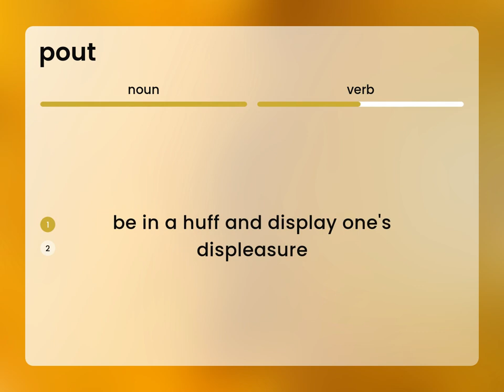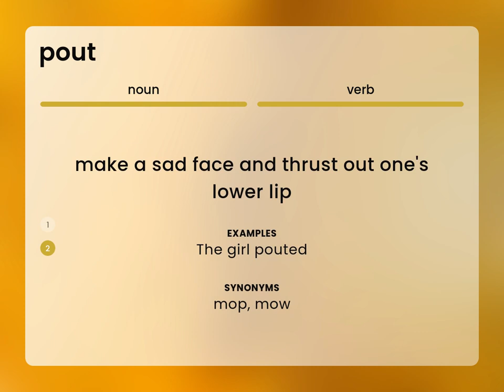Pout • meaning of POUT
What is POUT definition?

Susan Miller (2023, May 23.) What does Pout mean?